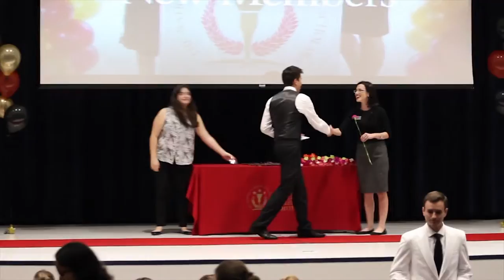NSCS@HCCFL Spring Induction 2016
National Society of Collegiate Scholars Spring Induction Ceremony at Hillsborough Community College

Itro - Home